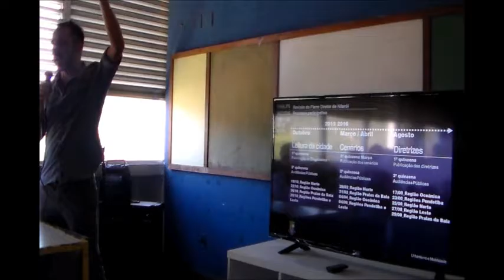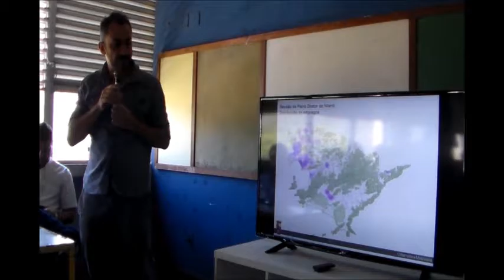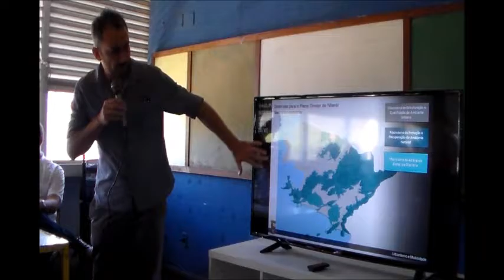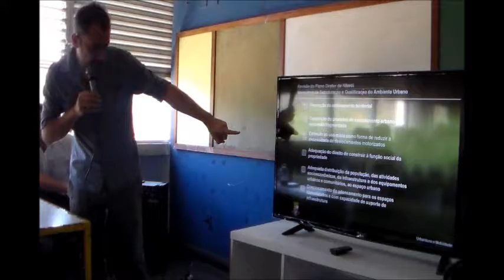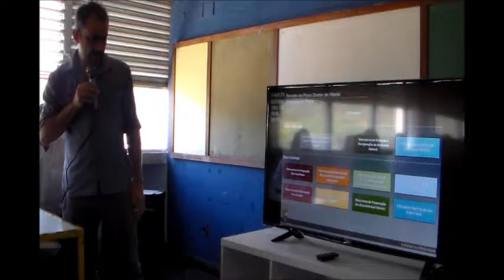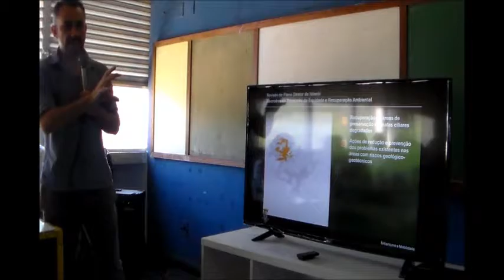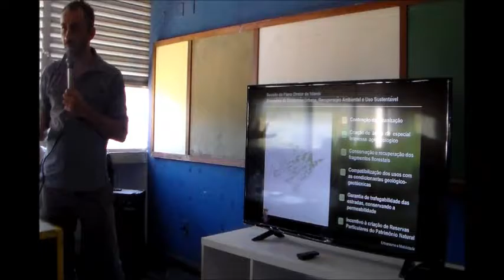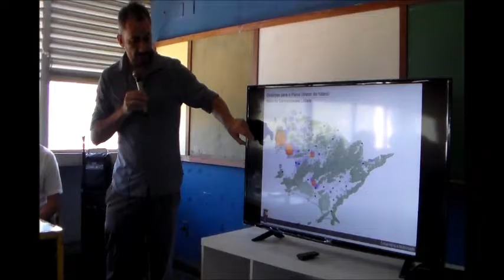Audiência Pública sobre Dietrizes Plano Diretor em 27.08.2016 na Região Leste parte 1